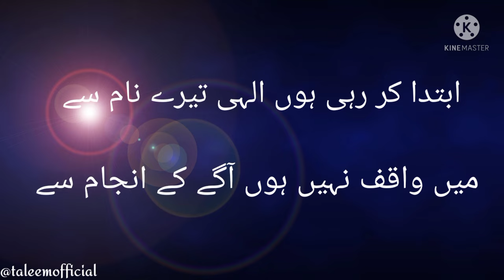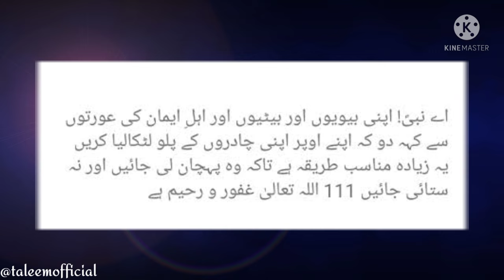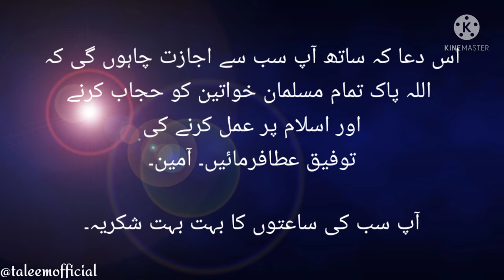Hijab Ki Ahmiyat Speech || Parda In Islam || Parda Ka Hukum || حجاب کی اہمیت